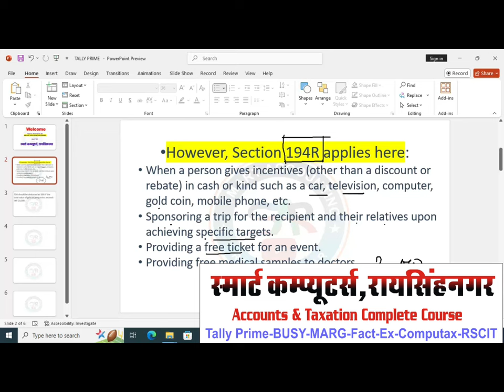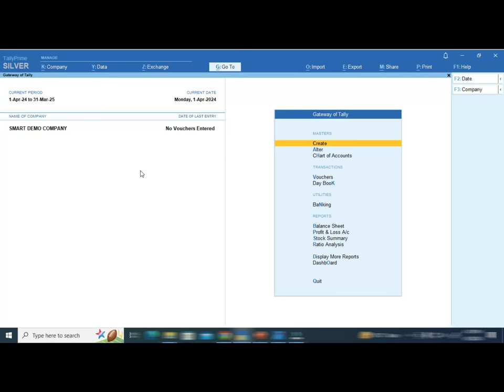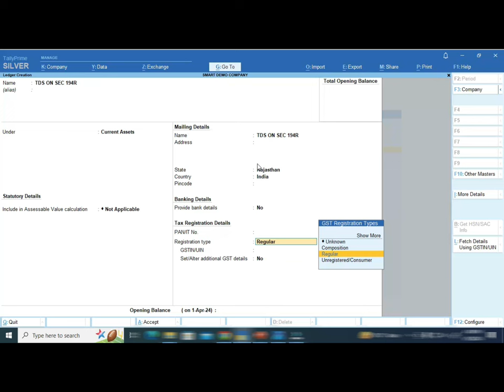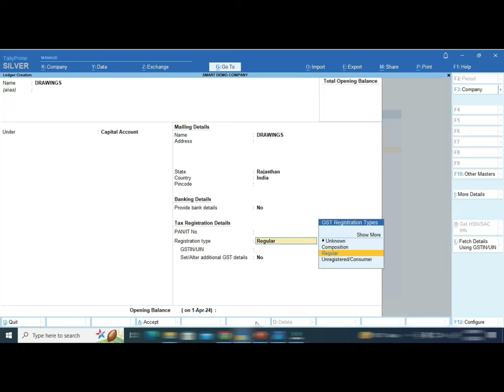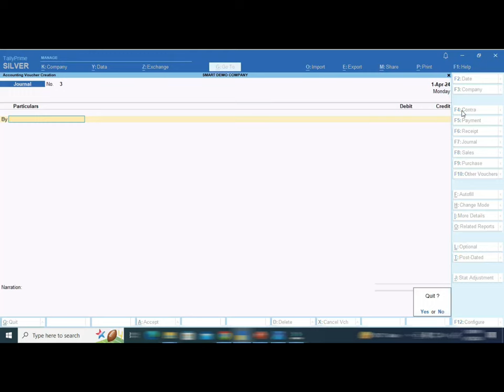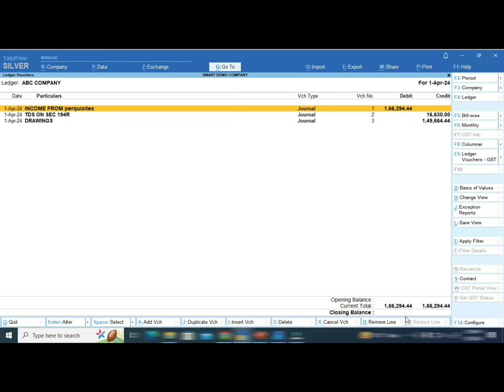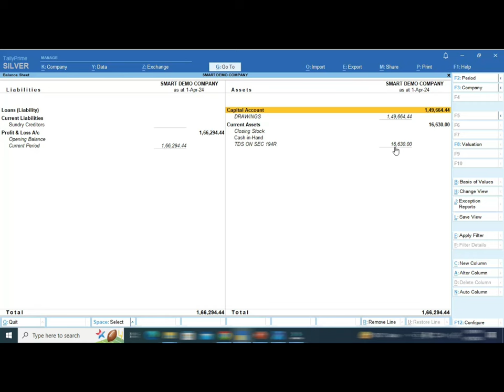Section 194R | TDS Deducted On Section 194R Entry in Tally Prime | benefits or perquisites Sec194R